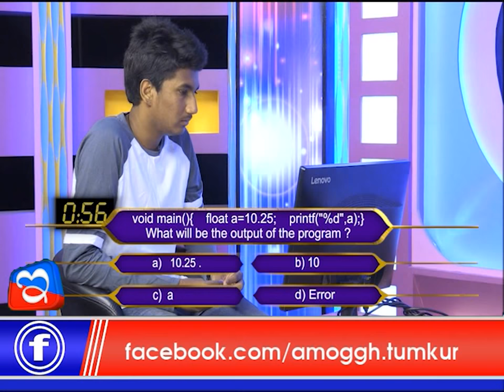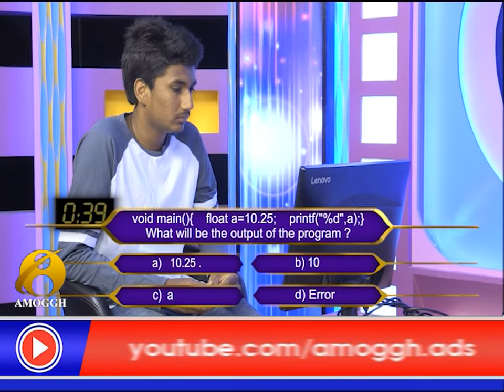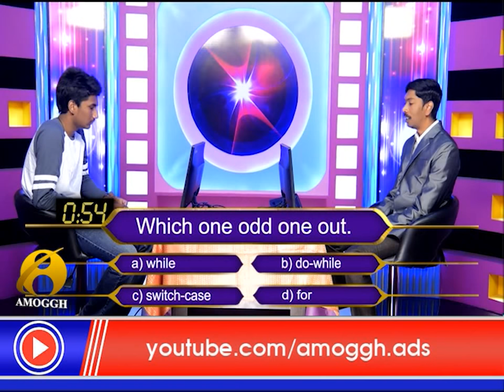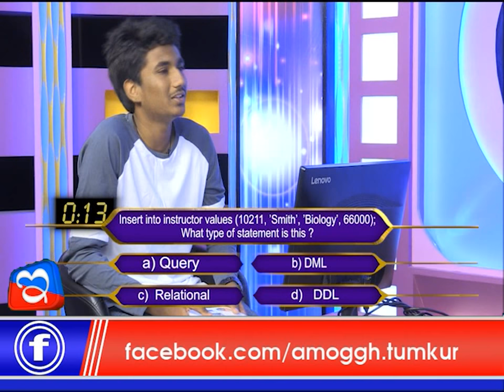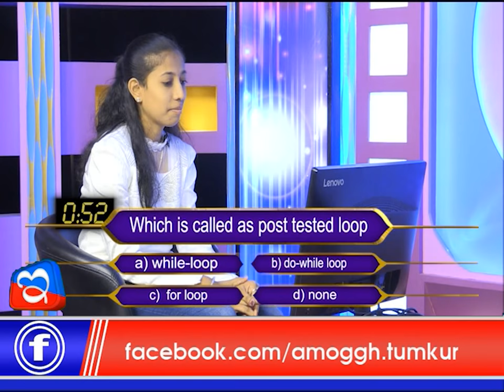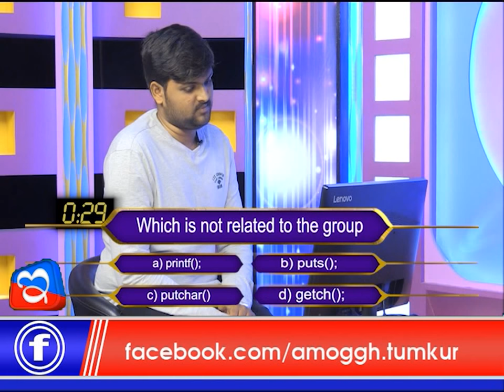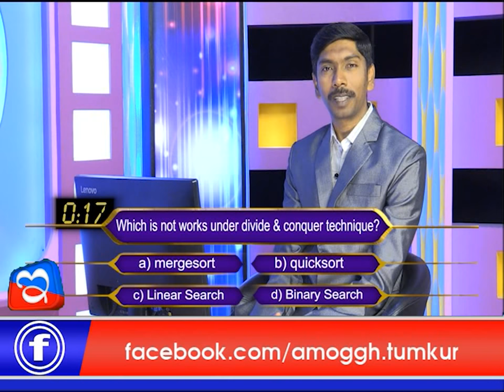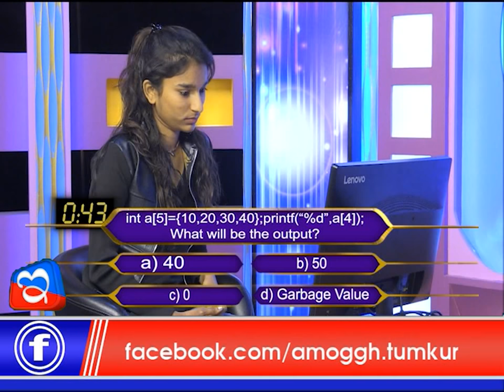27:05:2018: Talented Student Episode 08